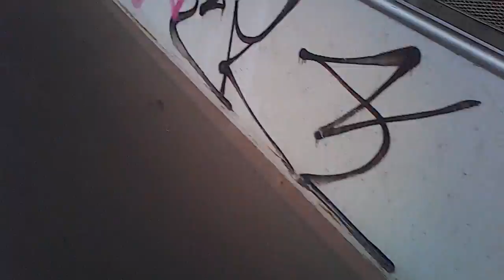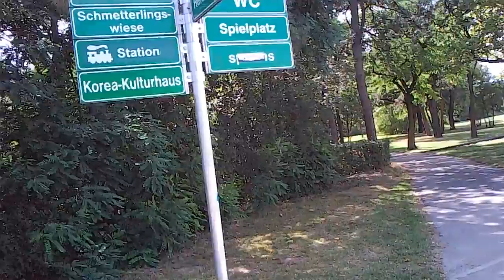FILE0009 rollei, sunglasses, cam, vienna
rollei, sunglasses, cam, vienna